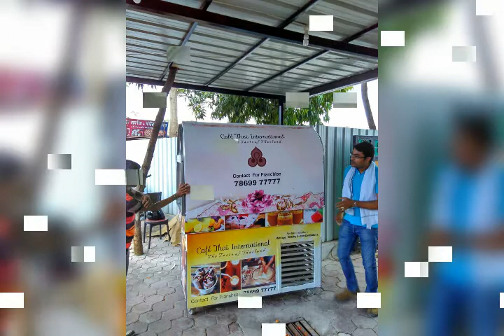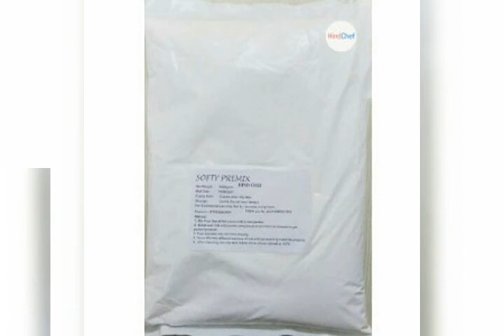Roll machine | gelato machine | softy machine | stone machine | Premix Powder Supplier in india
Hindchef Pvt. Ltd is the Biggest Manufacturer and  Supplier  of Fried Icecream machine , Softy Icecream Machine , Gelato Machine , Frozen Yogurt , Stone Machine and Premix Supplier  in India .